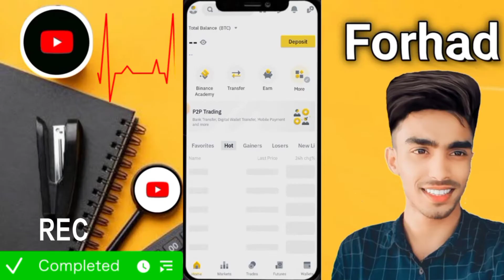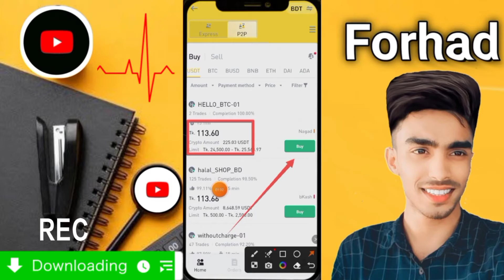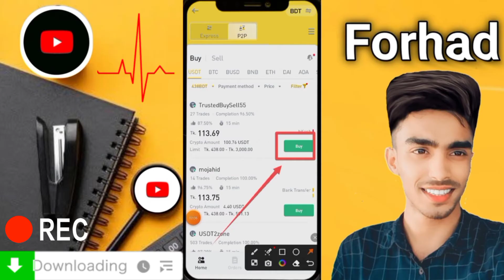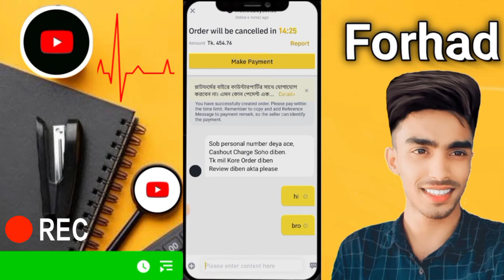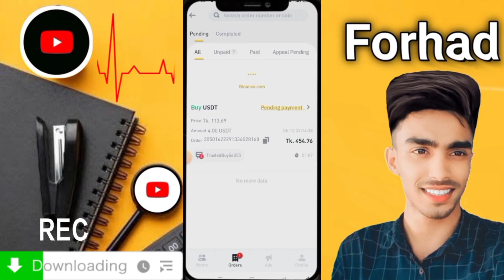how to buy dollar by bkash Nagad Rocket p2p doler by binince AZ 2024 Forhad বিকাশ নগদ রকেট ডলার ক্রয়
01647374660 imo WhatsApp telegram আচ্ছালামুয়ালাইকুম আমার চ্যানালে আপনাকে স্বাগত ❤️ আমার চ্যানালে আপনারা আপনাদের সকল সমস্যা সমাধানে ভিডিও পেয়ে যাবেন তাই এখনি চ্যানাল টিকে সাবস্ক্রাইব  করুন এবং কি নিত্য নতুন ভিডিও পেতে অবশ্যই বেল আইকন্ঠ প্লাস করুন ❤️যে কোনো সমস্যার জন্য যোগাযোগ করুন 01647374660 imo WhatsApp telegram

how to buy dollar by bkash Nagad Rocket p2p doler by binince AZ 2024 Forhad বিকাশ নগদ রকেট ডলার ক্রয়how to buy dollar by bkash Nagad Rocket p2p doler by binince AZ 2024 Forhad বিকাশ নগদ রকেট ডলার ক্রয়